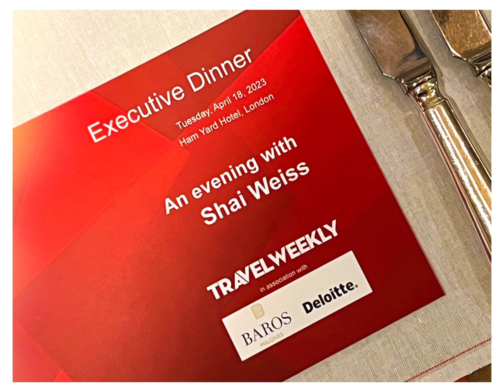Travel Weekly Executive Dinner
Travel Weekly Executive Dinner. An evening with Shai Weiss CEO Virgin Atlantic. Held at Ham Yard Hotel London. April 18th 2023